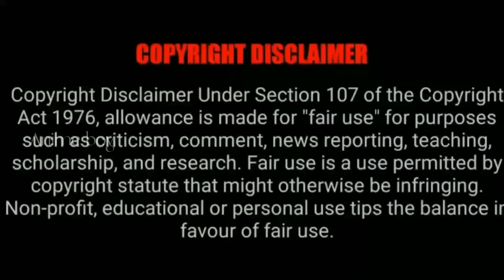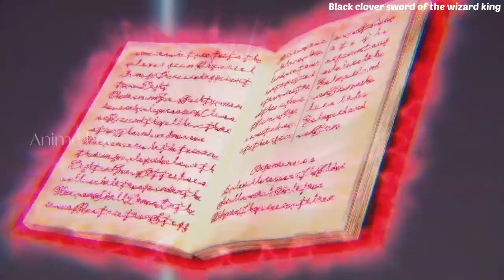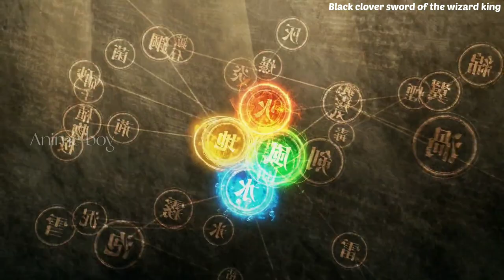Black Clover Movie the sword of the wizard king | anime explain in tamil | Anime boy india 2.0